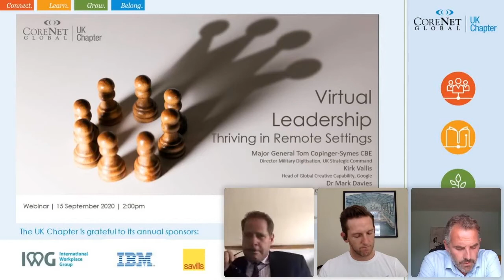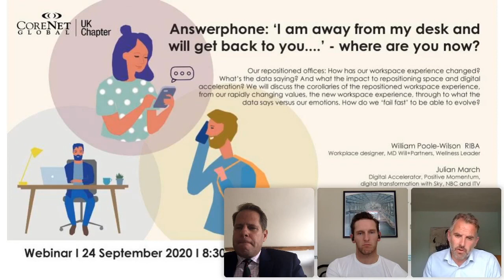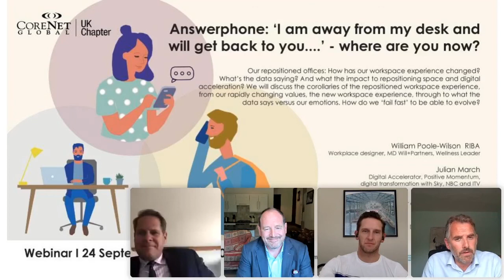Thriving In Remote Settings: Virtual Leadership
​​​​​​​To help us investigate Leadership from traditional military, corporate and a more progressive contemporary perspective we are delighted to welcome back Google’s Head of Global Creative Capability (Kirk Vallis), and  Major General Thomas Copinger-Symes CBE (Director of Military Digitisation, UK Joint Forces Command). We also welcome Chief Medical Officer, Dr. Mark Davis of IMB Watson, and CoreNet Global UK Annual Sponsor.